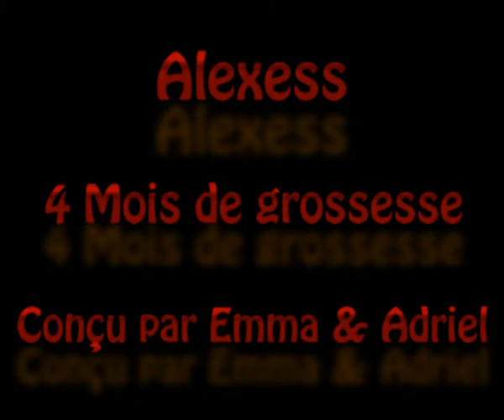Alexess ...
Notre fils

Emma / LaGrandepiTin ♀ ❤ ♂ Adriel Spencer / SuperDieux